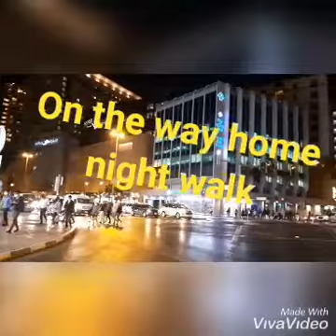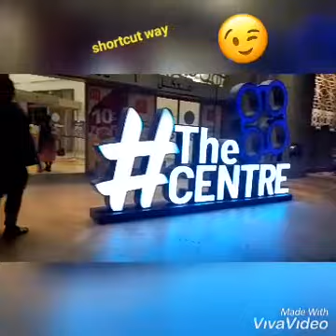On the way home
Night walk in dubai.